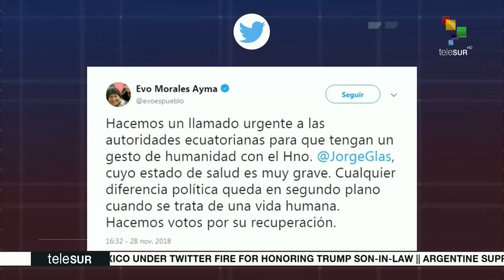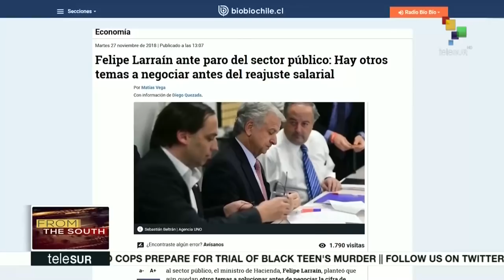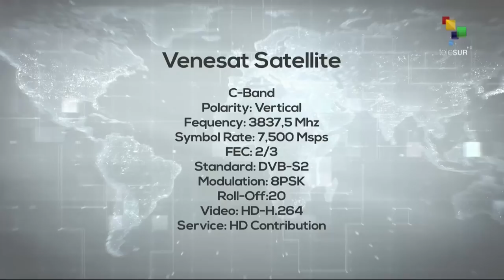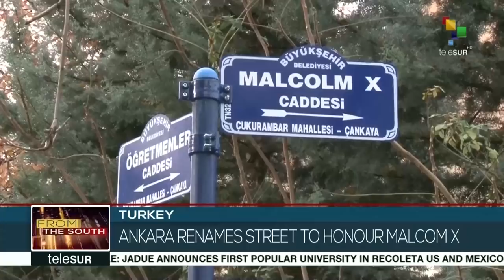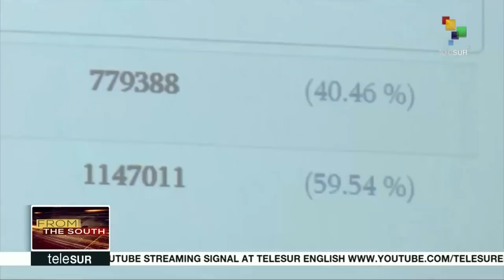FtS 11-29: Argentina: Demonstrations against G-20 continue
From the South: Demonstrations continue in Buenos Aires as protestors take to the streets to show their disapproval of the Government and the G-20's presence in Argentina.